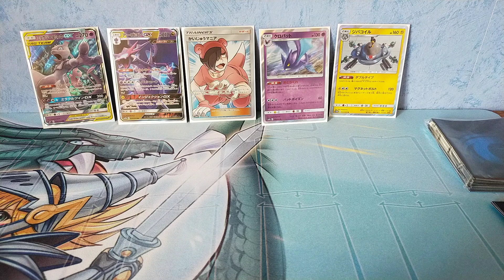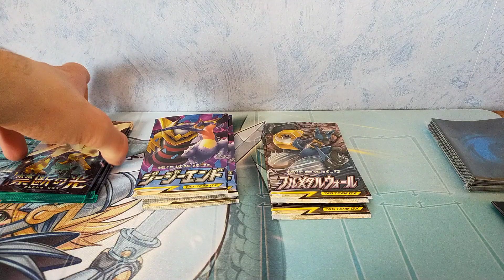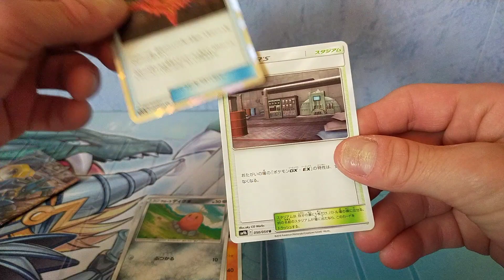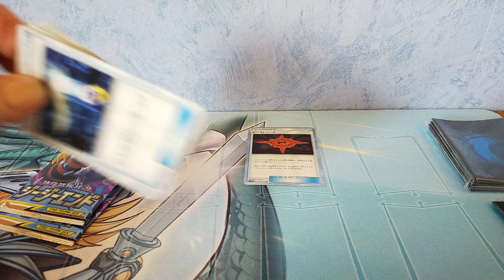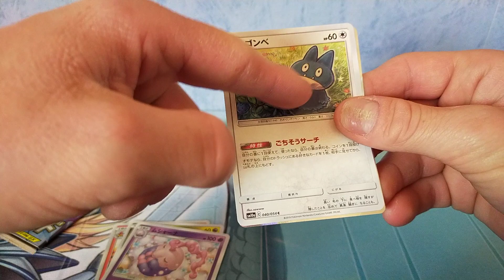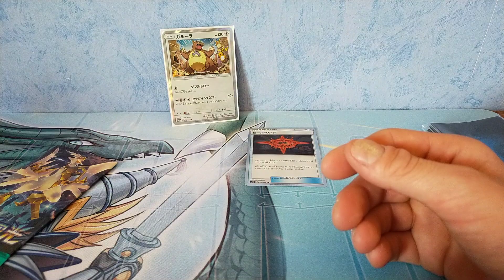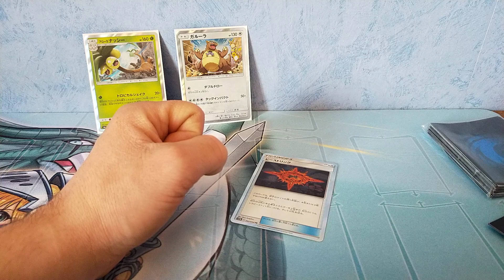💩️ Boosters Soleil et Lune en versions japonaises ! Cette ouverture fait mal.... [SL] #2 💩️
Bonjour la Pokémanie !
J'espère que vous avez appréciez ce nouveau tirage de cartes Pokémon. N'oubliez pas les Pouces Bleus et de commentés cette vidéo avant de partir. Prenez-soins de vous. Bye Bye !